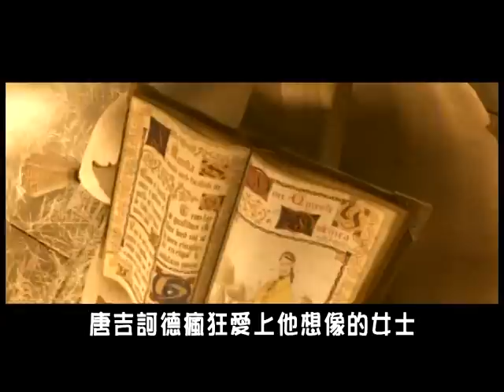【唐吉訶德】電影預告片 / 上映日期2010/09/10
一個風格酷似《怪物史瑞克》的幽默3D動畫，改編自著名的《唐吉珂德》，不過走得是瘋狂的搞笑路線。該片入選了今年Siggrap最佳電腦動畫影片